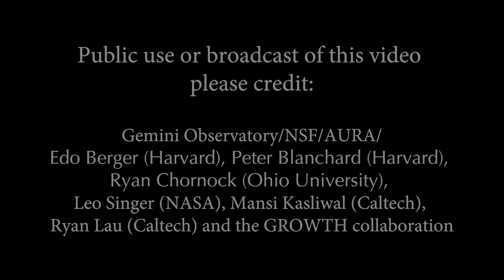Astronomers Feast on First Light From Gravitational Wave Event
Video using Gemini infrared imaging from the FLAMINGOS-2 imager and
spectrograph showing the fading of the gravitational wave source.

Credit:
NOIRLab/NSF/AURA